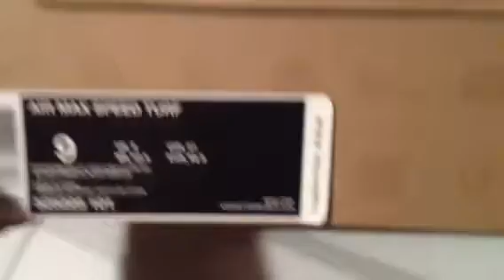Kicks for sale great prices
Penny v suns size 9.5 $85 shipped Nike air Max speed turf size 9 ds $95 shipped